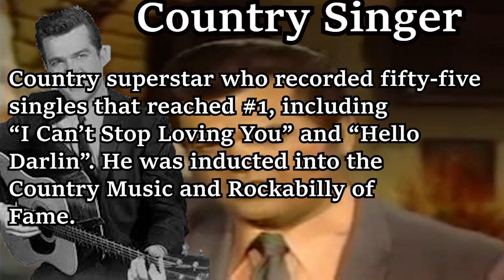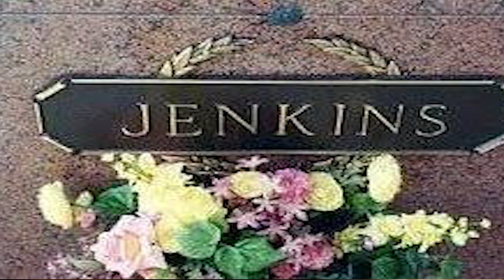Midnight Requiem Dearth Calendar Conway Twitty